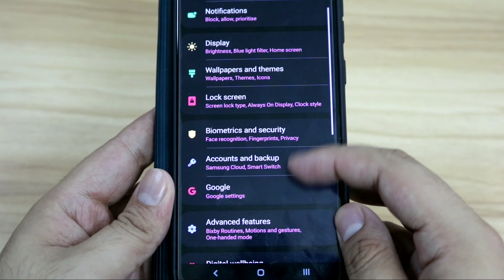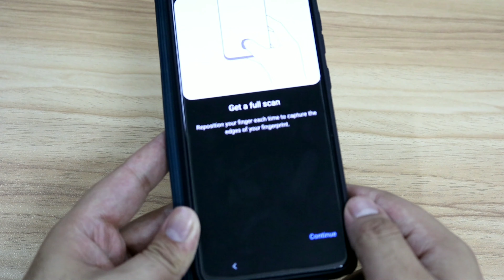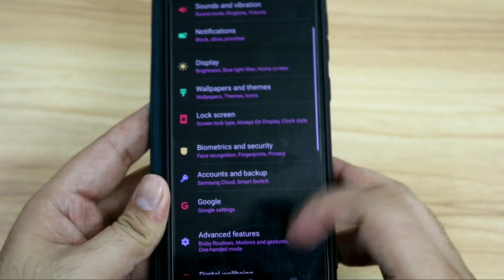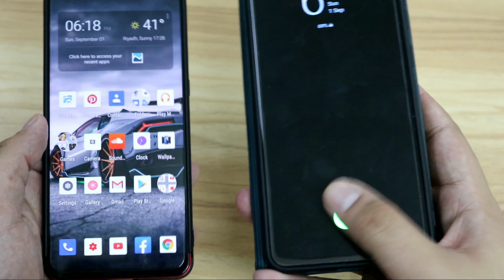Samsung Galaxy A70 Fingerprint Improved After this Patch Urdu/Hindi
Dosto ye video mai pehle bana ne wala tha par update nhi kia tha mobile tab hope aap loogo ko video psand ayi ho to like or subscribe karain mery channel pe or friends k saath share karain thanks for watching guys